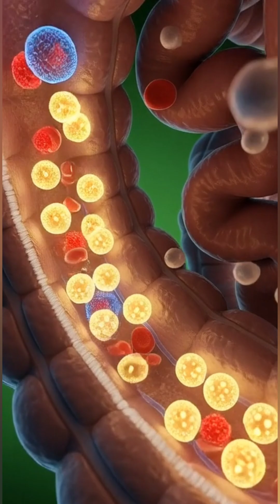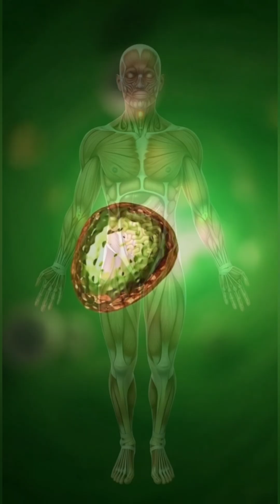Milk Tea Effects on the Human Body 🍵 | Nutrients, Energy & Side Effects Explained in 3D Anatomy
Discover how milk tea affects the human body with cinematic 3D anatomical visuals! Watch in detail how nutrients from milk tea travel through the stomach, intestines, and bloodstream, energizing muscles, improving brain function, and boosting overall energy.

Also learn about possible side effects: stomach irritation, blood sugar spikes, allergic reactions, and fatigue. This highly detailed 3D medical-style video shows the full journey of milk tea in the body, from digestion to nutrient absorption and energy circulation.

The content provided in this video is for educational and informational purposes only. It is not intended to be a substitute for professional medical advice, diagnosis, or treatment. Always seek the advice of your physician or other qualified health provider with any questions you may have regarding a medical condition. Do not disregard professional medical advice or delay seeking it because of something you have watched on this channel.